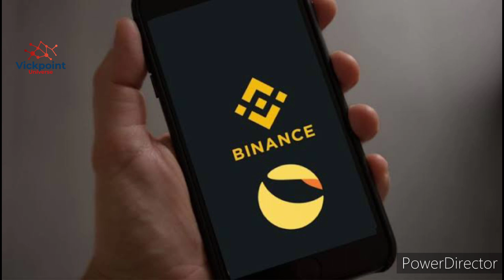LUNA CLASSIC - OVER 30 MILLION $LUNC STAKED VALUE AT $1 MILLION